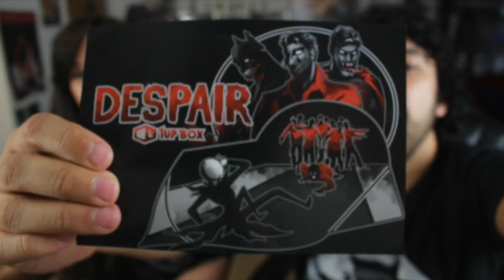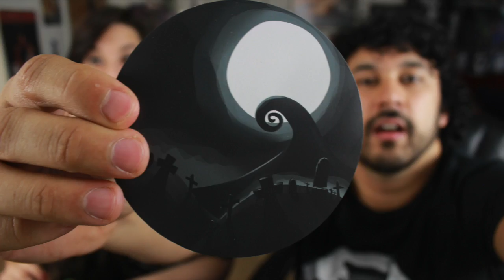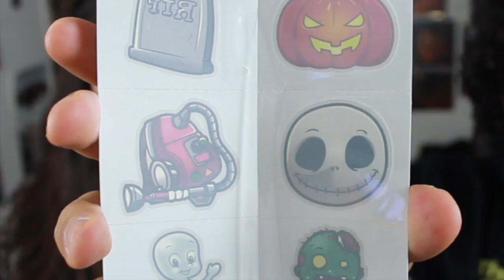UNBOXING - 1Up Box October "Despair" w/ AlyssaBeCrazy!!!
AlyssaBeCrazy helps me with UNBOXING October's 1Up Box "Despair"!